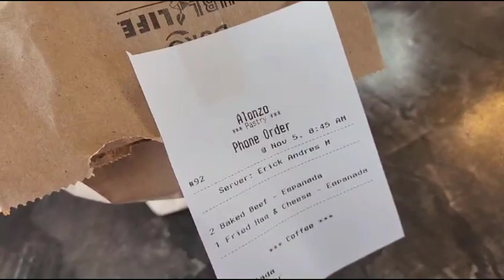2023 M11 05 Comprando el desayuno dominguero